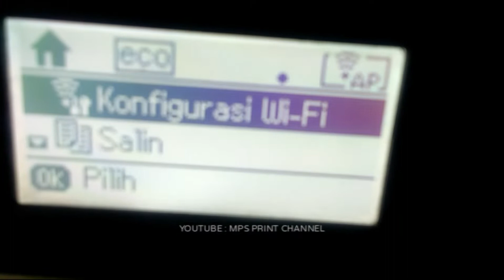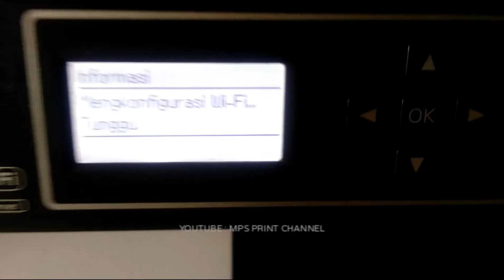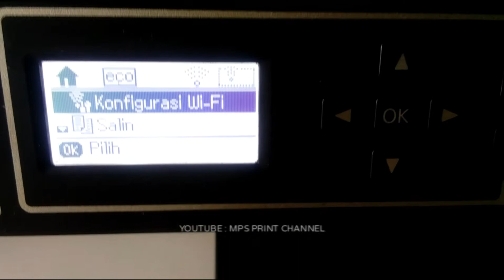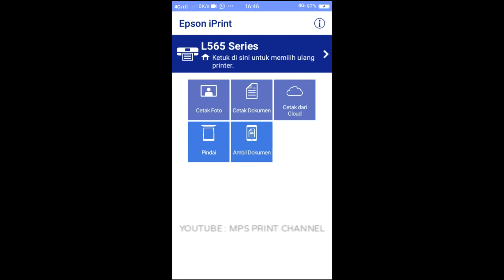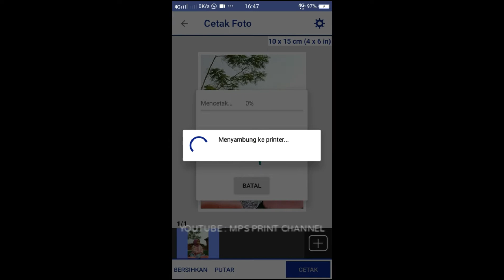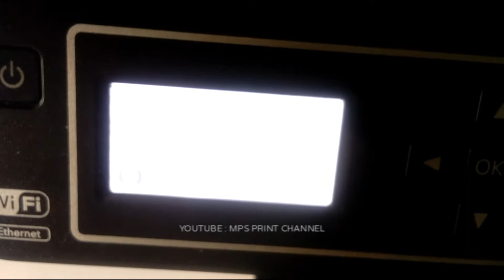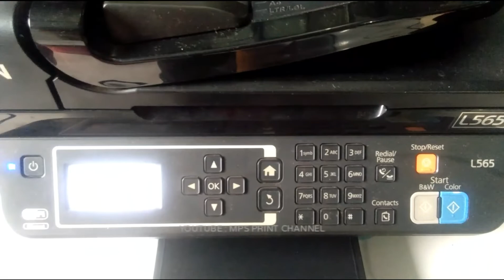CARA PRINT TANPA LAPTOP KOMPUTER EPSON L565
Berikut adalah tutorial cara melakukan pengeprinan pada printer Epson L565 tanpa menggunakan laptop ataupun komputer.